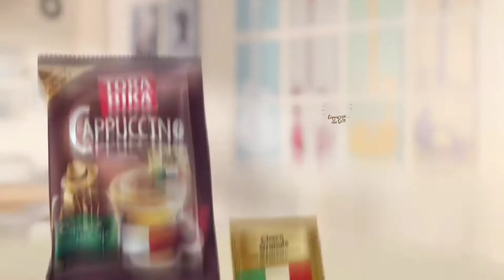BEGINI SUASANA PEMERIKSAAN KESEHATAN SISWA KB-TK YAA BUNAYYA BANGKALAN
Kesehatan anak didik selalu menjadi perhatian KB-TK Yaa Bunayya Bangkalan